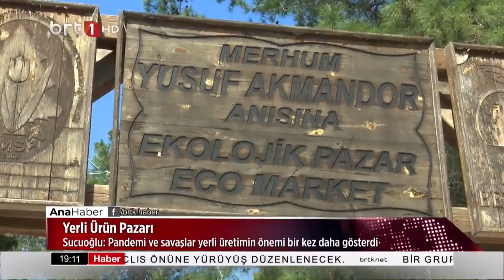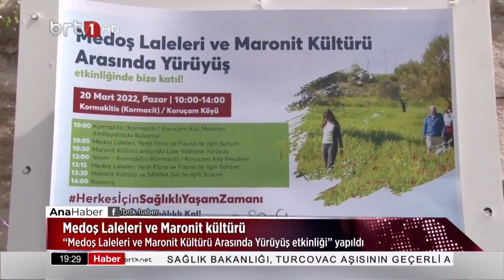Ana Haber 20.03.2022